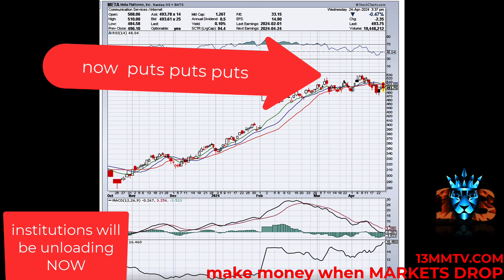NOW is it time to short NOW earnings report 44x trade possible with weekly options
IF YOU ARE TIRED OF YOUR TRADING ACCOUNT GOING NOWHERE AND IF YOU WANT TO LEARN HOW TO CATCH BIG TRADES THAT GO 10X PLUS CLICK THIS LINK NOW